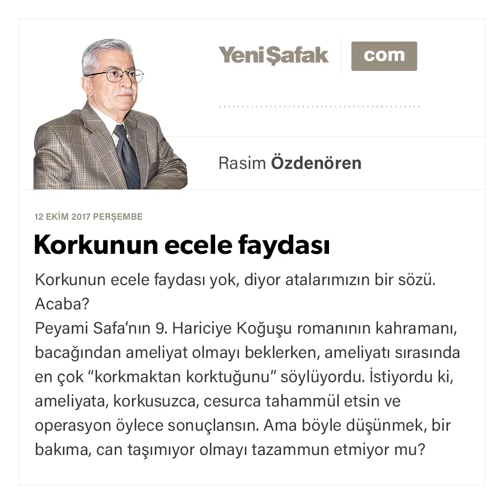Korkunun ecele faydası - Rasim Özdenören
Korkunun ecele faydası yok, diyor atalarımızın bir sözü.
Acaba?
Peyami Safa'nın 9. Hariciye Koğuşu romanının kahramanı, bacağından ameliyat olmayı beklerken, ameliyatı sırasında en çok “korkmaktan korktuğunu” söylüyordu. İstiyordu ki, ameliyata, korkusuzca, cesurca tahammül etsin ve operasyon öylece sonuçlansın. Ama böyle düşünmek, bir bakıma, can taşımıyor olmayı tazammun etmiyor mu? İnsanın, canının acımayacağını düşünmesi, ancak canının var bulunmamasıyla kaim olabilir. Canlı gövde acı duyar.